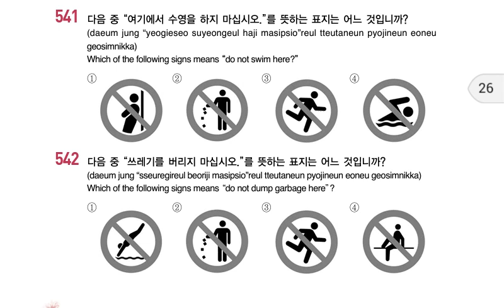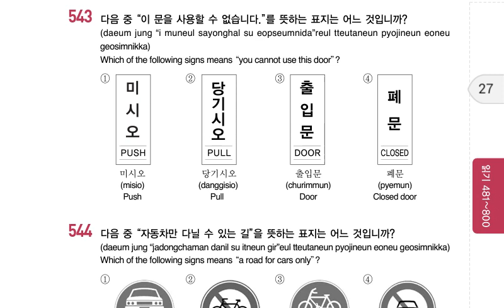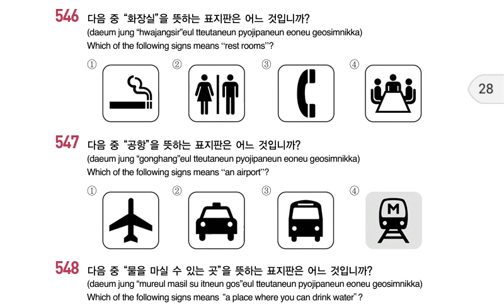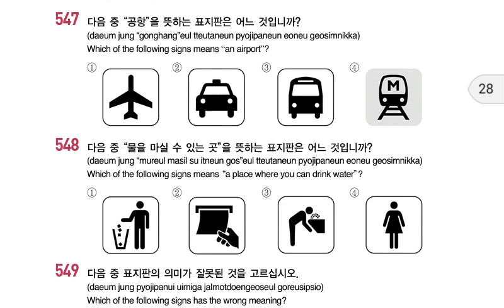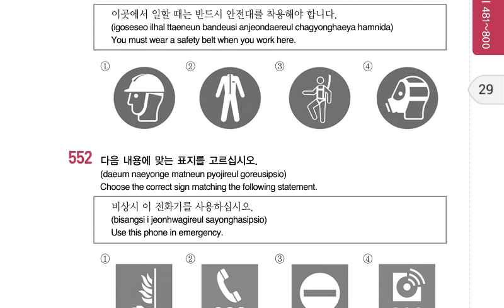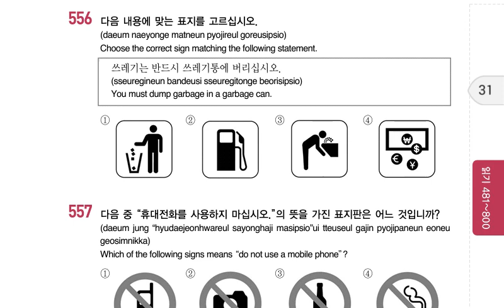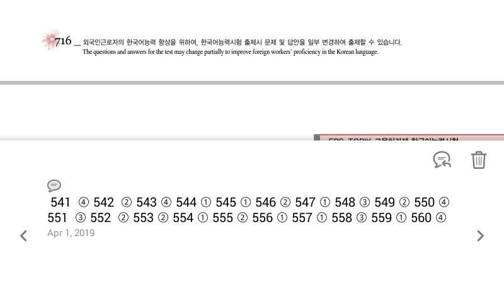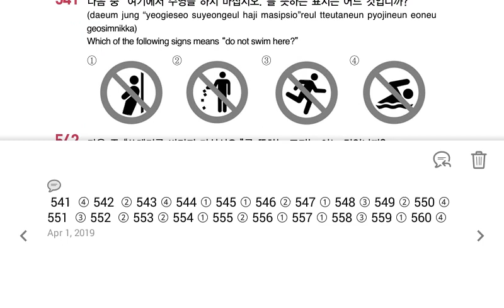Eps Topik 2019 New Model Reading Question Trail With Answer Sheet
What is the Structure of the EPS TOPIK Test?

EPS TOPIK Test duration is 50 Minutes and total marks are 200.

The Test has two sections – Listening and Reading.

Listening section of EPS TOPIK has 20 questions for 100 marks and the time for this section is 25 minutes.

Reading Section of EPS has 20 questions for 100 marks and the time for this section is 25 minutes.

All the questions are multiple choice where you have to choose one right answer out of 4 options.

What is the Passing criteria?

You should get 80 out of 200 marks to pass but the final selection will be done depending on requirement and number of applicants

TAG.